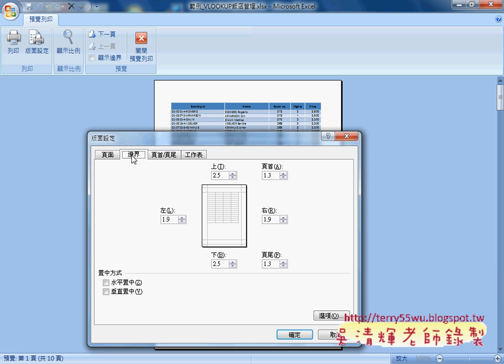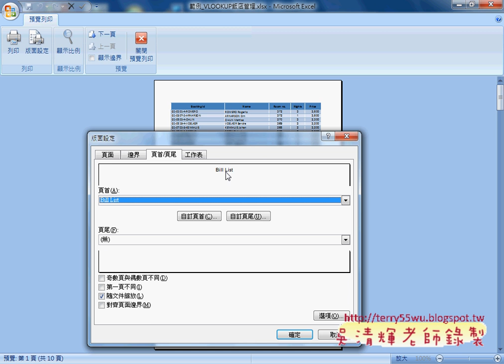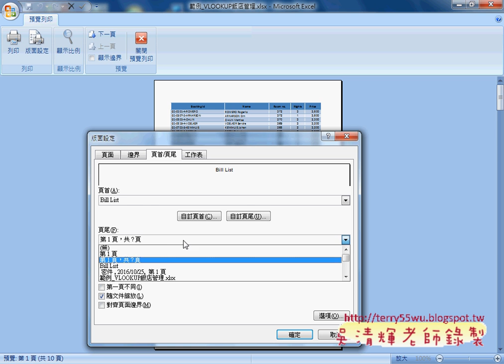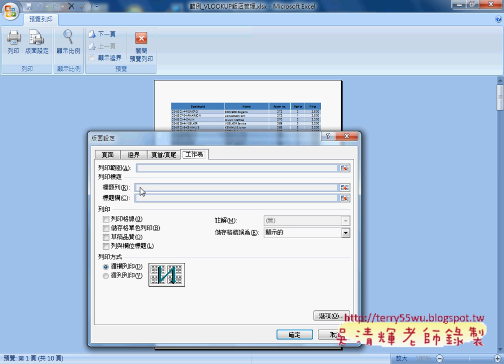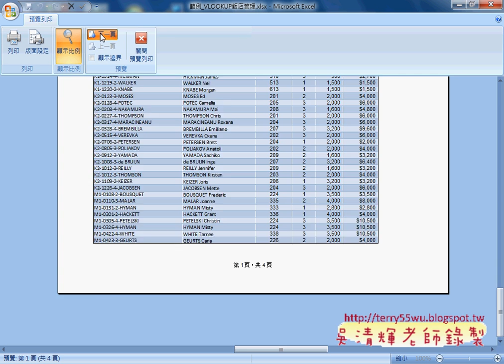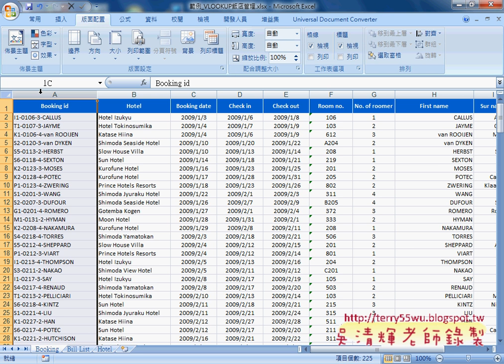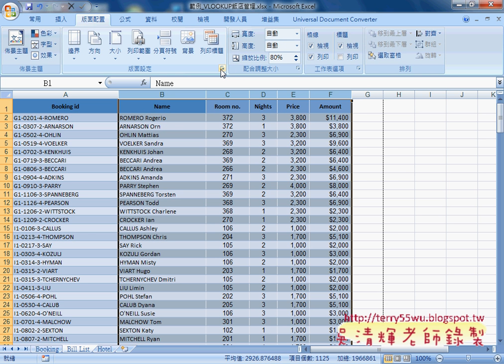03 列印相關設定說明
從Excel函數到VBA雲端巨量資料庫應用班第8次(範例VLOOKUP飯店管理規則說明與解答&用ID反查資料&列印相關設定&範例325人事資料分欄用COLUMN與ROW與INDEX函數&用FIND與MID函數切割冒號後面的字串&用REPLACE函數切割冒號後面的字串&用INDIRECT與OFFSET函數&用VBA輸出結果到範圍中)

上課內容：
01_範例VLOOKUP飯店管理規則說明與解答
02_範例飯店管理用ID反查資料
03_列印相關設定說明
04_範例325人事資料分欄用COLUMN與ROW與INDEX函數
05_用FIND與MID函數切割冒號後面的字串
06_用REPLACE函數切割冒號後面的字串
07_用INDIRECT與OFFSET函數
08_用VBA輸出結果到範圍中

課程理念：
1.以循序漸進的方式, 透過詳細的說明和實用的50個Excel VBA範例,
2.進而解說EXCEL與資料庫的結合，甚至將EXCEL當成資料庫來使用，
3.將結合GOOGLE雲端試算表，教您如何將EXCEL函數雲端化與網路化。

上課用書：
Excel VBA一點都不難：一鍵搞定所有報表
作者： Excel Home
出版社：博碩
出版日期：2013/06/26
定價：380元

吳老師  105/10/19